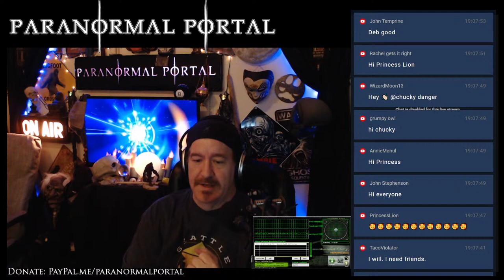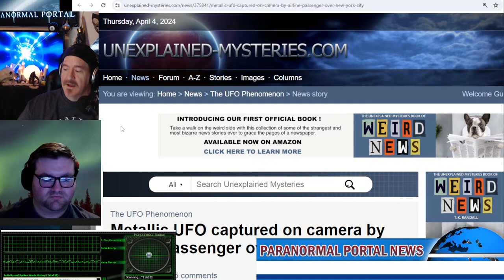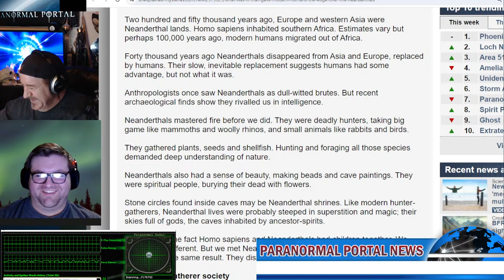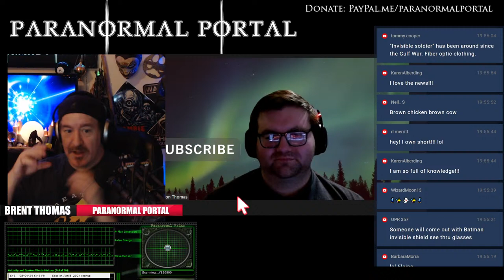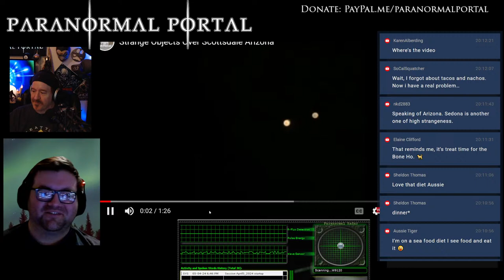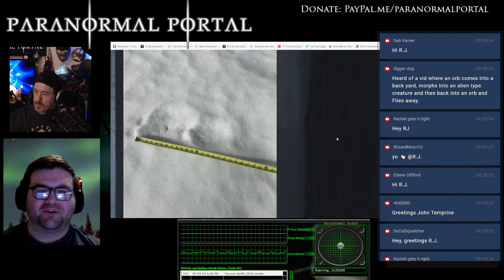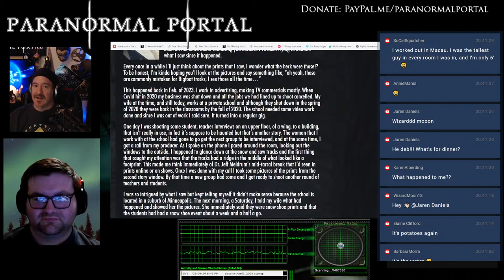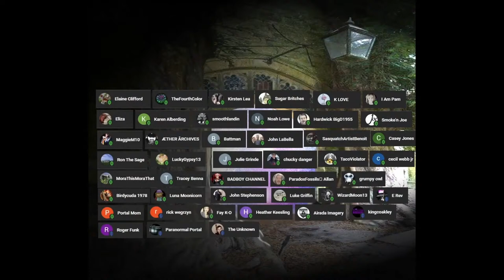THE HORRIFYING TRUTH! - Friday Live Show! - Ghosts, Creatures, UFOs and MORE!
Tonight, on the Paranormal Portal, we are diving into Friday Frights. Join us and we'll take you on a safari of the mind into the depths of the Paranormal Portal. Enter the Paranormal Portal...if you dare!

Show your paranormal pride!  Get your portal gear TODAY!!!